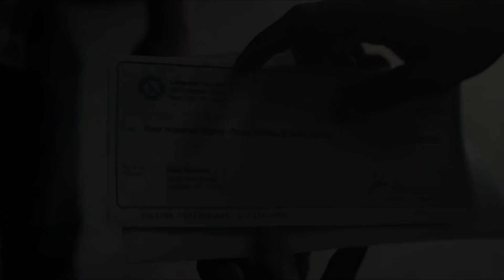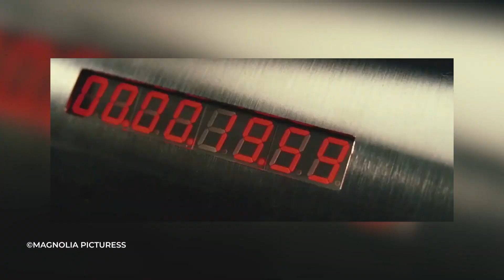5 Film Parkour Action Paling Berbahaya!!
5 Film Parkour Action. Heyy semuanya, masih bersama gw lagi rie di konten 5 film yang mungkin kali ini adalah list film-film action yang bertemakan parkour. Jadi buat kalian yang suka sama film-film parkour harus nonton film-film ini.